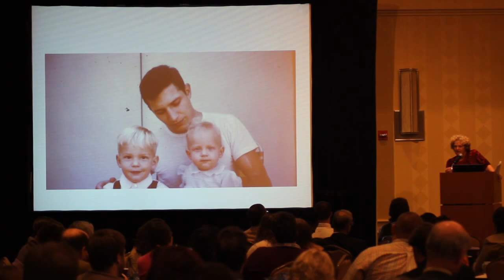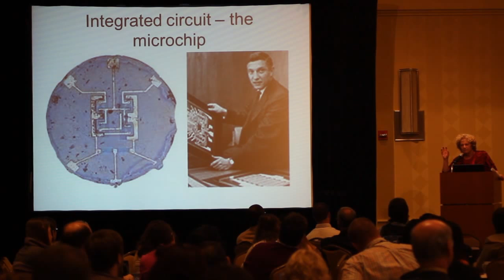Pendred Noyce p1 Noyce NE 2012